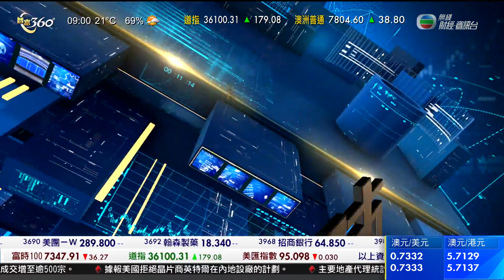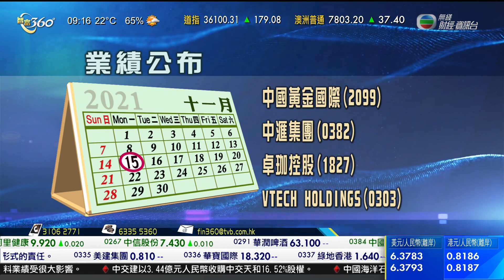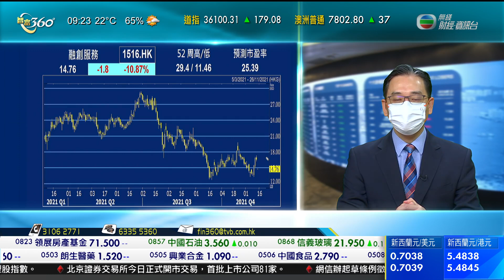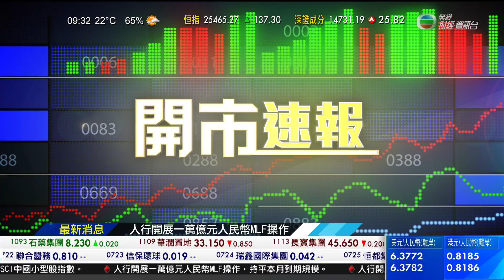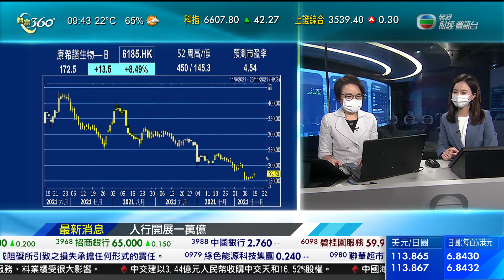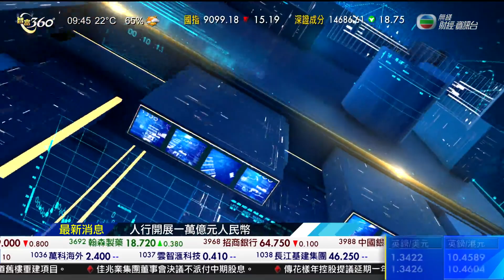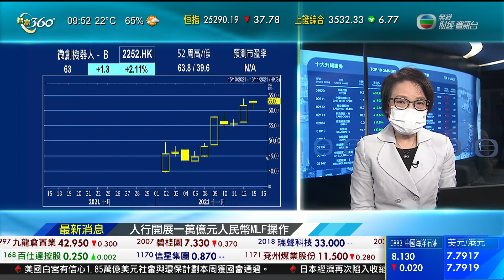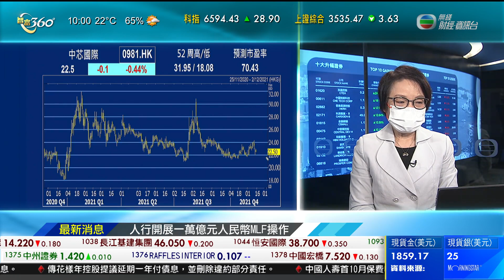智富360｜2021年11月15日｜開市前瞻｜康希諾生物｜港股分析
市場本星期繼續注視美國的勞工市場數據。
美國上星期公布的職位空缺數字仍然遠高過疫情前，反映企業仍然難以招聘人手。本星期公布的勞工市場數據繼續受關注。
市場估計，上星期首次申領失業保險救濟人數由前星期的二十六萬七千，下跌到二十六萬，為連續第七個星期下跌。
至於消費狀況，市場估計零售銷售上月加快上升，升幅百分之1.1，較9月份升幅高0.4個百分點。
本星期公布的製造業數據預料表現好轉。市場估計，費城聯邦儲備銀行製造業指數本月回升，由上月的23.8，升至24。指數高於零反映美國大西洋沿岸中部地區製造業擴張。
紐約聯邦儲備銀行製造業指數上月大幅下跌後本月預料亦回升，由19.8，升至21.6。指數高於零顯示紐約州有較多製造商匯報業務擴張。
工業生產於8月和9月持續下跌後，市場估計上月回升，升幅百分之0.7。
房屋市場方面，房屋動工於9月跌至今年4月以來最低水平後，市場估計上月回升，動工年率升二萬五千所，升至一百五十八萬所。
房屋市場指數9月和10月持續上升後本月預料沒有升跌、停留於80水平，顯示發展商對樓市前景的樂觀情緒保持平穩。
預測短期經濟發展的經濟諮商會領先經濟指標，上月預料上升百分之0.8，較9月份升幅高0.6個百分點。